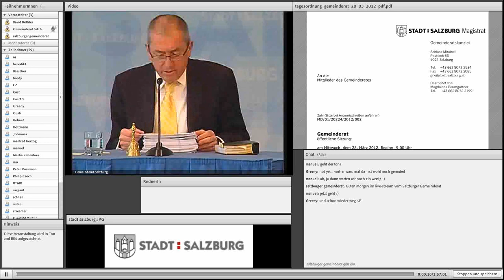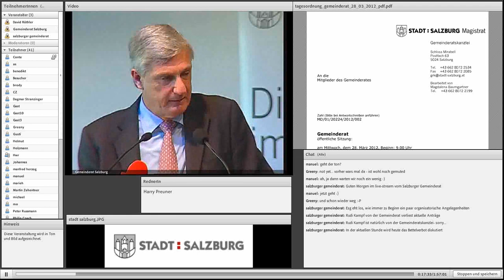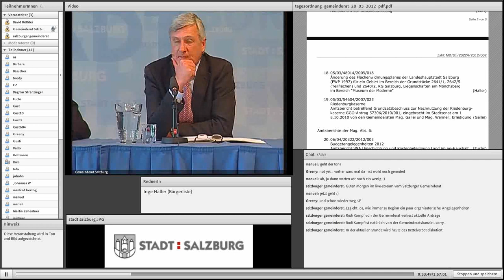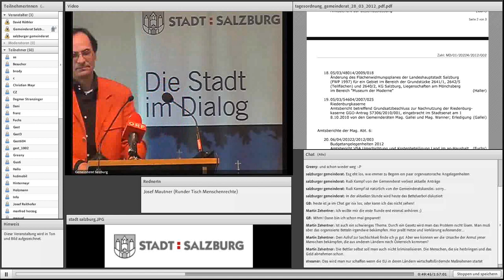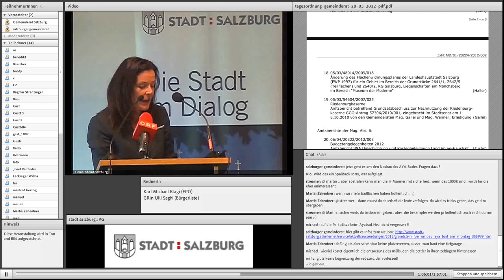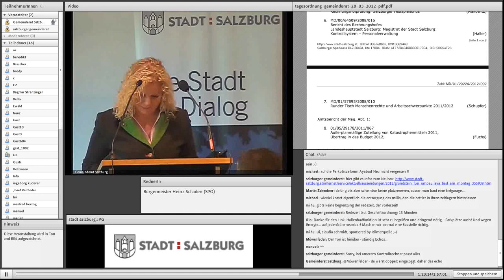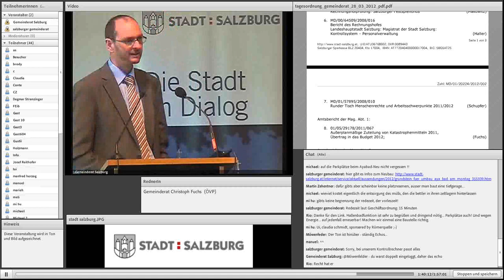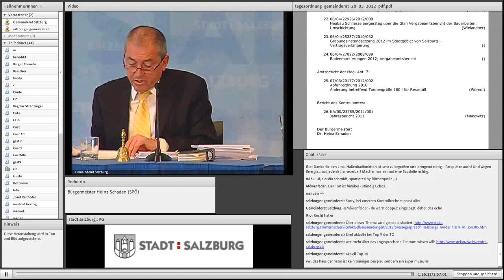Salzburger Gemeinderat_28.3.2012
Live-Übertragung der Gemeinderatssitzung in Salzburg vom 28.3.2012

2:20 Hier soll eine Sprungmarke rein